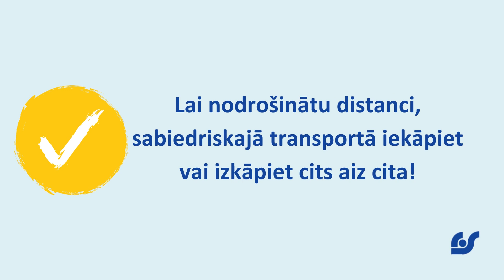Iekāpjot, izkāpjot transportā ievērojiet distanci